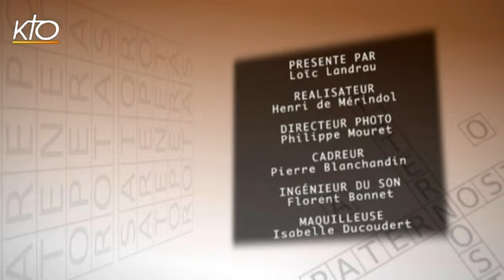D'où vient l'expression "Je m'en lave les mains" ?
"Je m'en lave les mains", expression que l'on utilise pour signifier qu'une affaire ne nous concerne pas ou qu'on ne veut pas en assumer les conséquences. Mais si nous savons tous qu'elle est issue des paroles de Ponce Pilate au moment du procès de Jésus, savons-nous vraiment quelle est la symbolique de ce geste ? Le Pourquoi du Comment, comme chaque semaine, vous raconte tout !